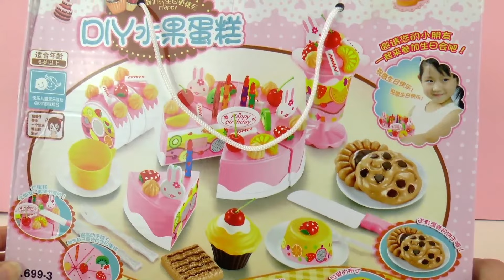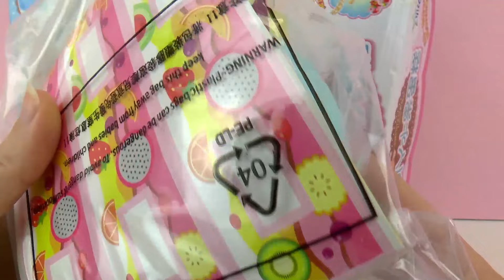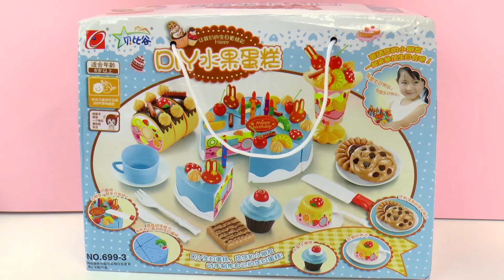Set Pesta Ulang Tahun dari Jepang - Unboxing